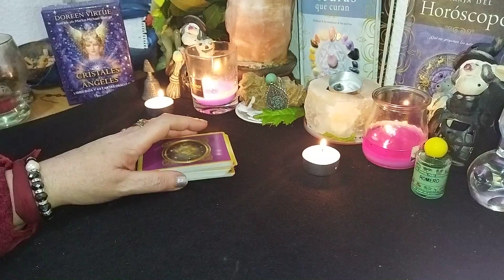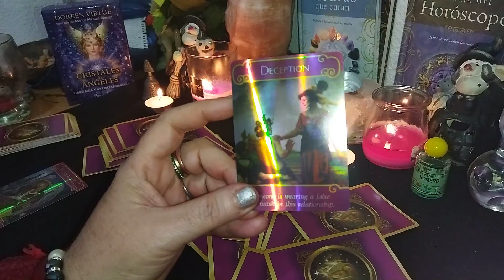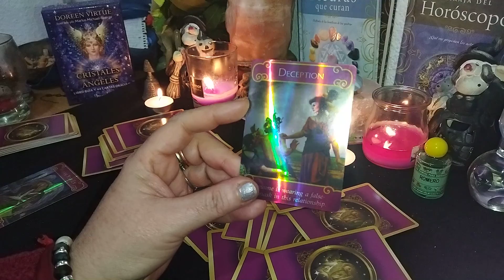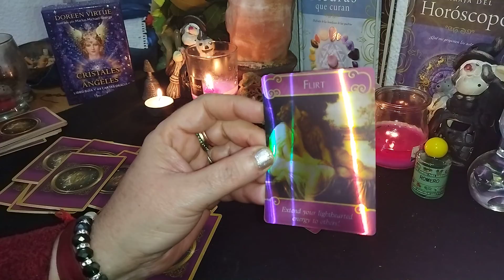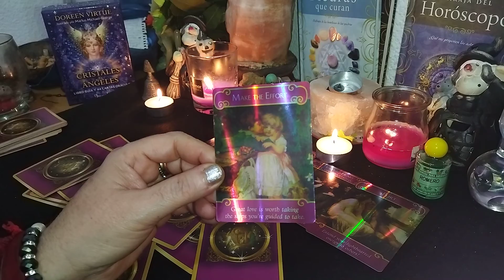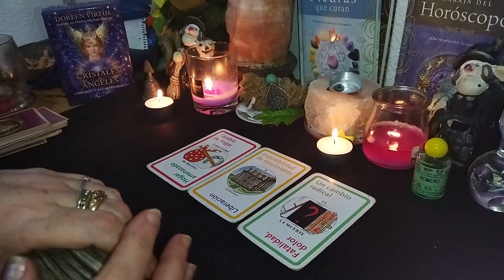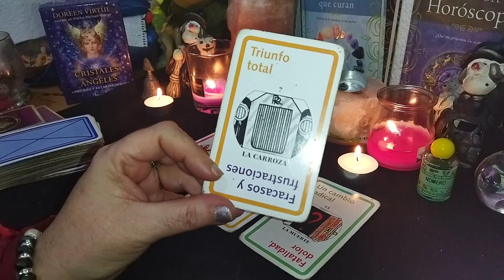cáncer estás por irte de eso que pasó?😌😌😌😌🤔😢😢😢💔💔💔